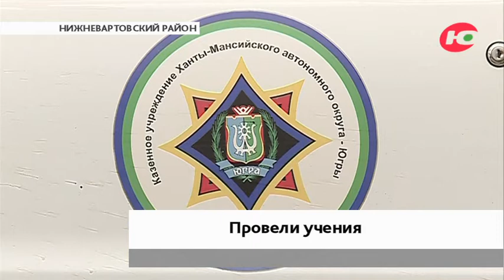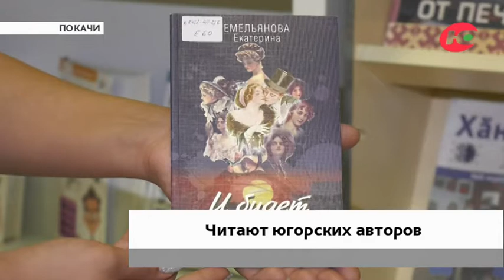Новости 27.10.2021 08:00